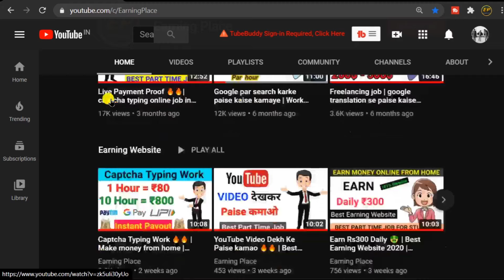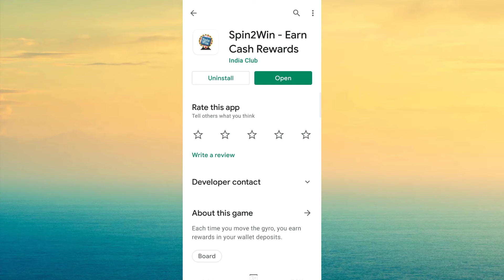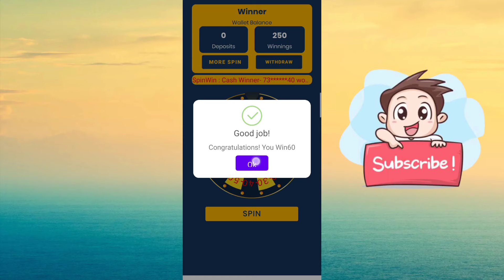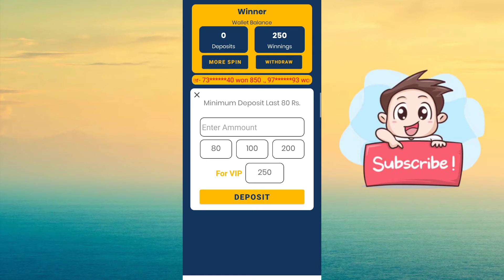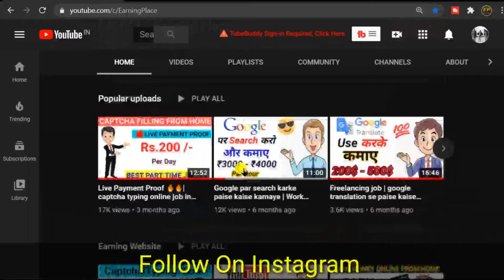spin 2 win app real or fake | spin 2 win payment proof | spin2win app review | 2021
Releted Topic:-